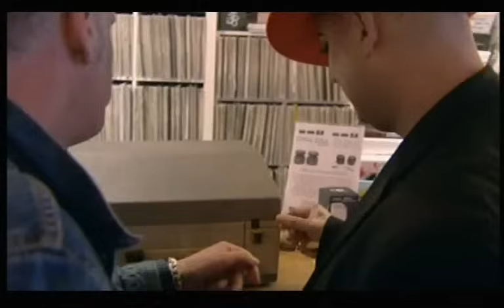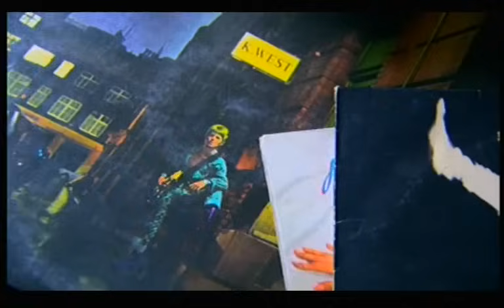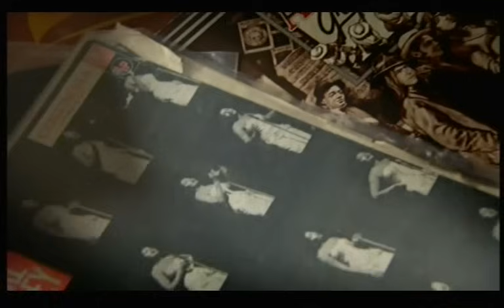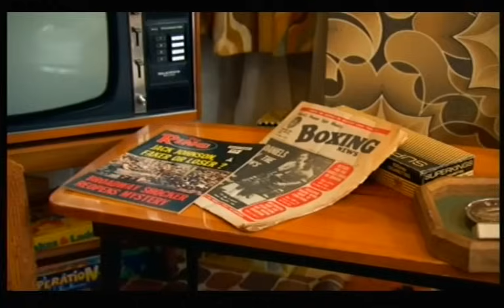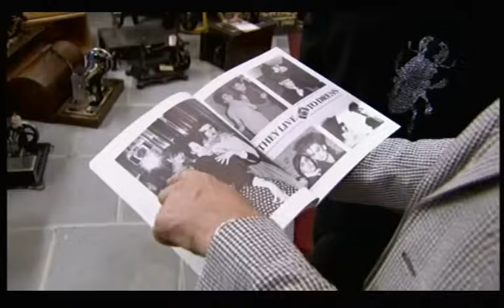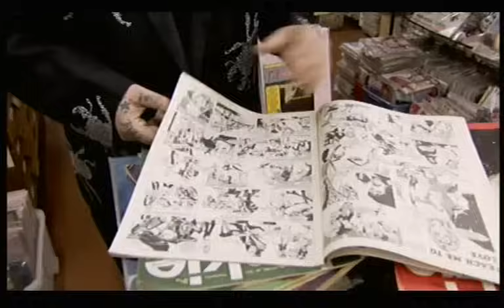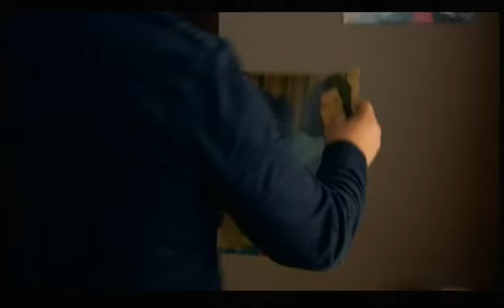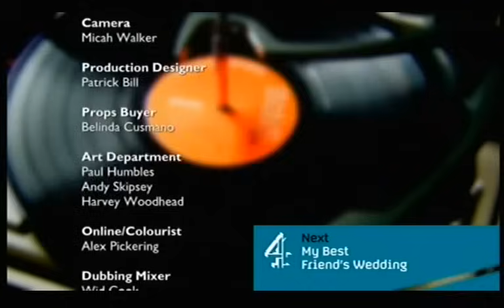Boy George - The House That Made Me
The house that made me